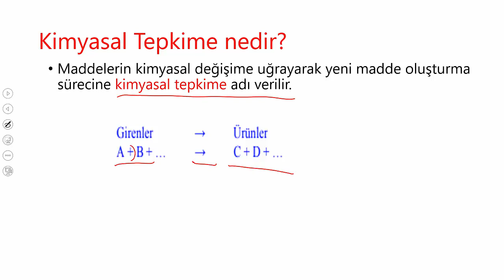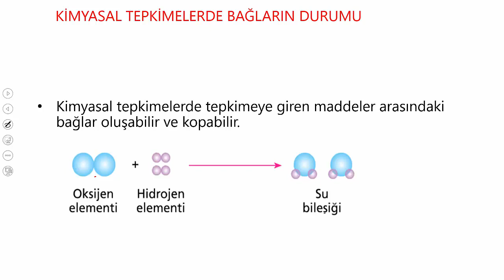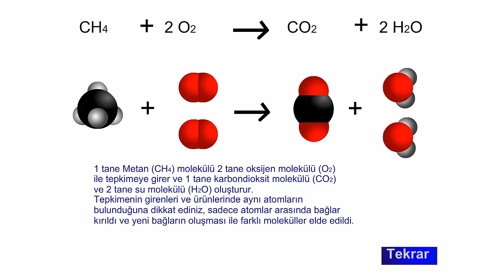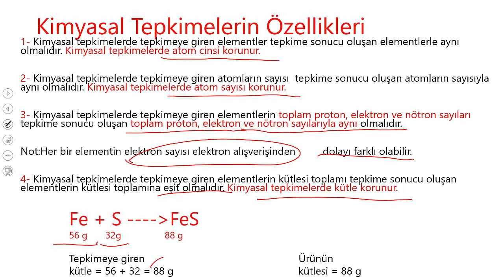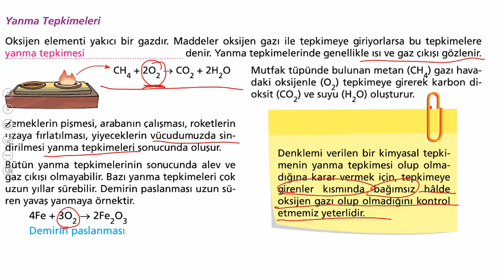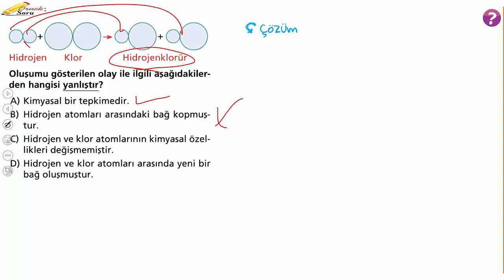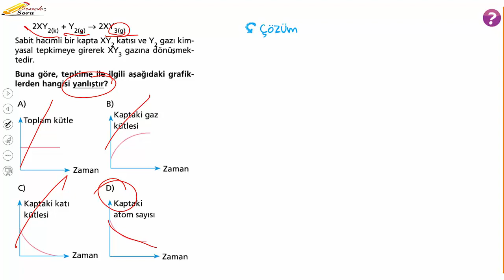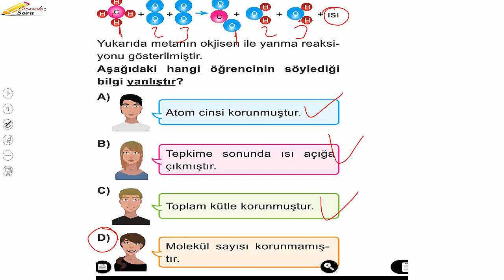8.SINIF KİMYASAL TEPKİMELER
8. SINIF LGS KİMYASAL TEPKİMELER KONU ANLATIMI SORU ÇÖZÜMÜ. #8.sınıf,